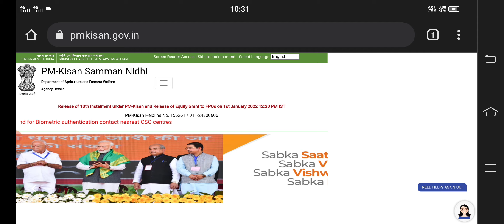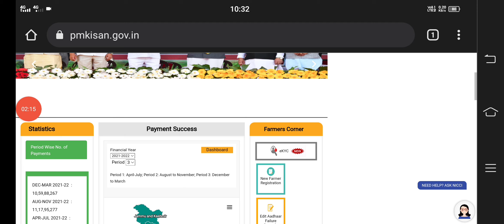pm kisan samman nidhi 11th installment latest news|pm kisan samman nidhi amount ceedited latest news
pm kisan samman nidhi 11th installment latest news|pm kisan samman nidhi amount ceedited latest news@DERANGULAMAHESH